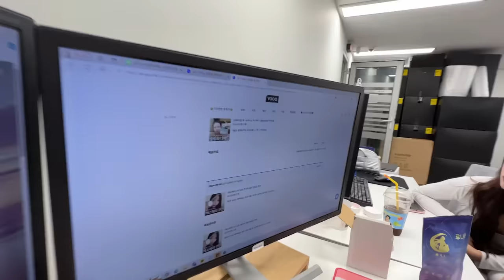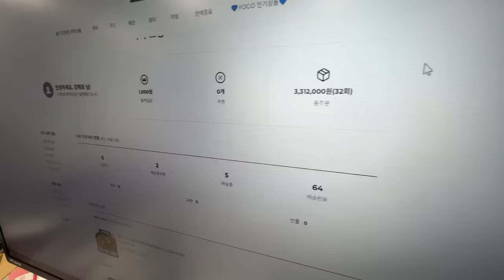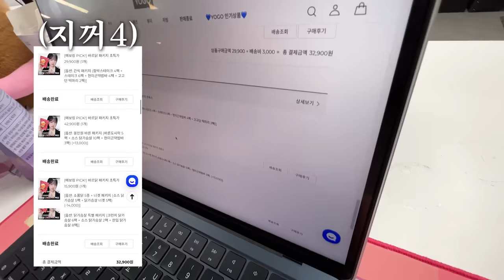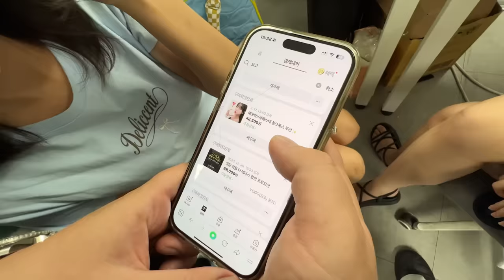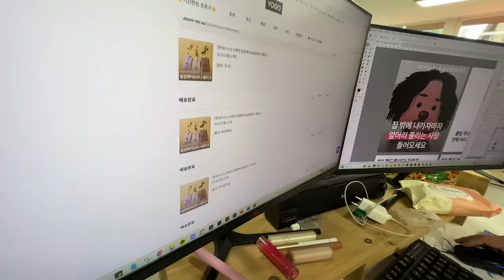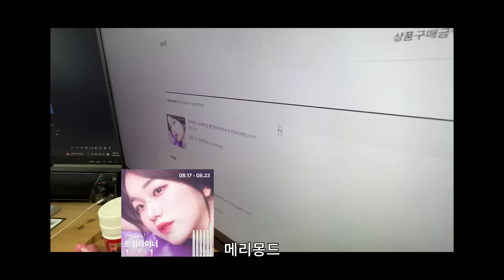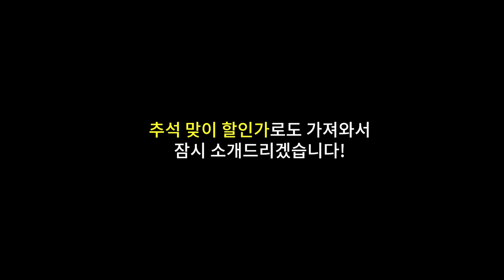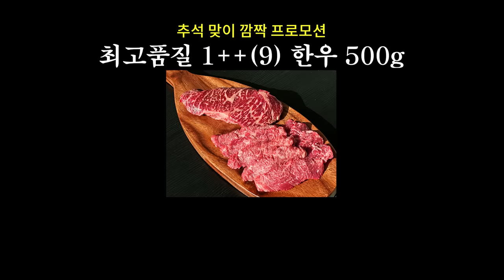한 달에 천만 원 쓰는 와이프 카드 내역 털기,, 충격